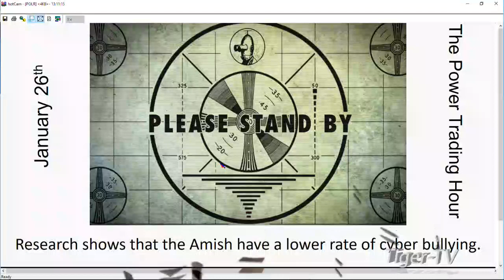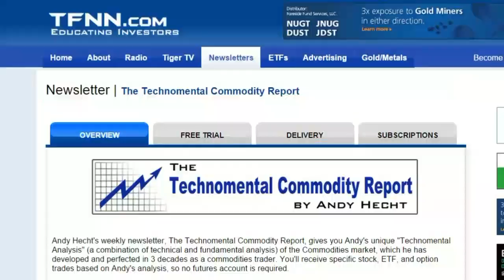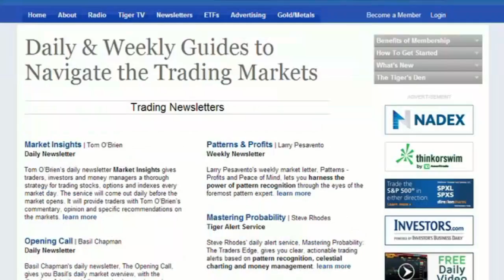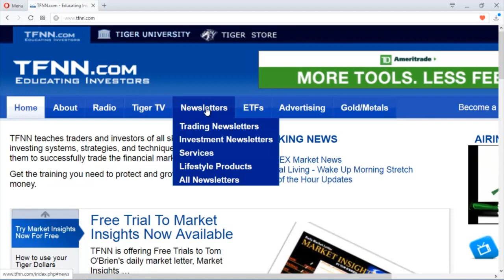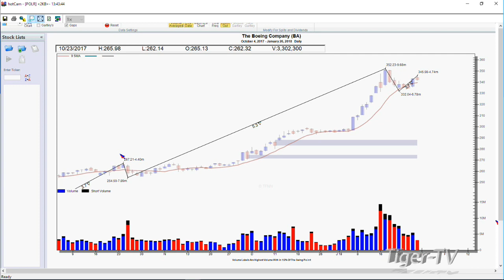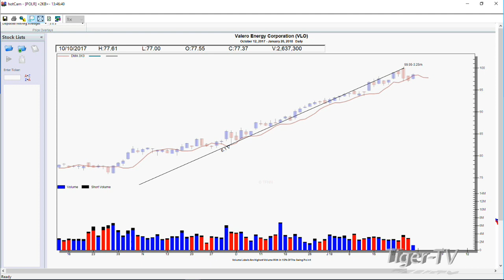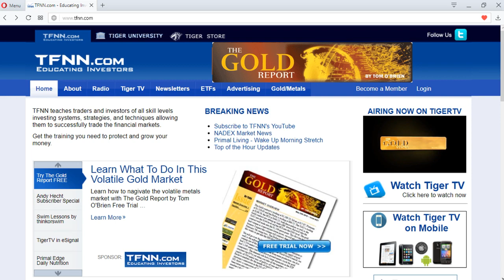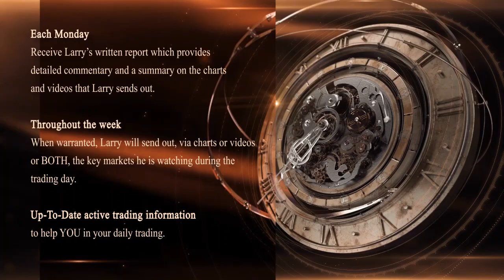January 26th Power Trading Hour with David White on TFNN - 2018